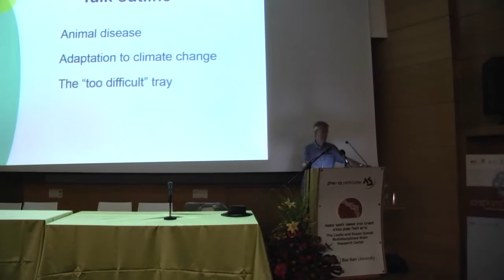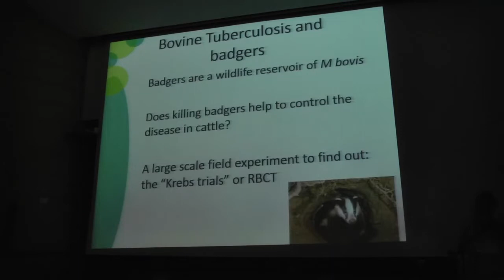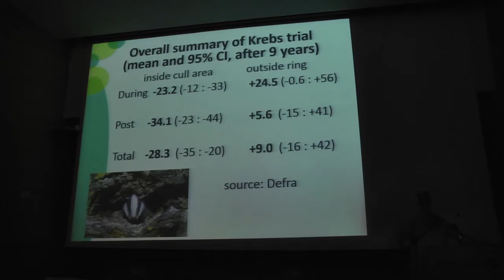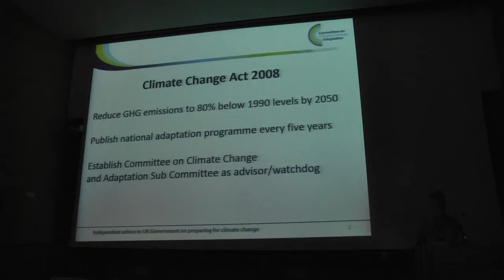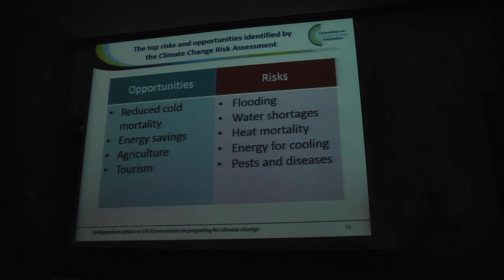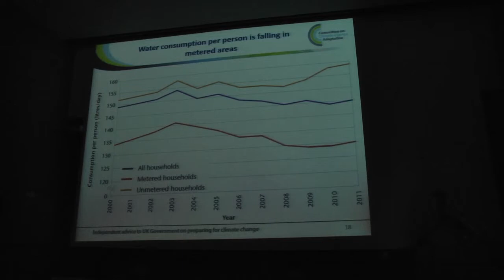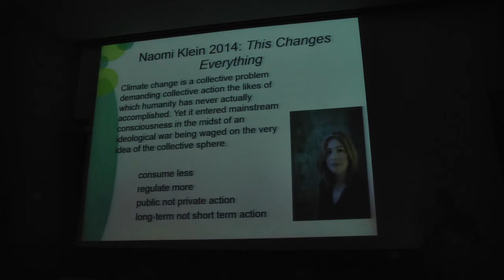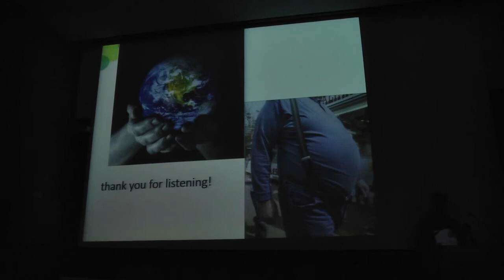פרופ‘ לורד ג‘ון קרבס: ייעוץ מדעי ומדיניות סביבה בבריטניה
הרצאת אורח הכבוד של הוועידה השנתית למדע וסביבה: פרופ‘ לורד ג‘ון קרבס.
הלורד קרבס, מבכירי מדעני הסביבה בבריטניה וחבר בית הלורדים של הפרלמנט הבריטי, בהרצאה בנושא: ייעוץ מדעי ומדיניות סביבה בבריטניה, בדגש על שינויי אקלים ובטיחות במזון.